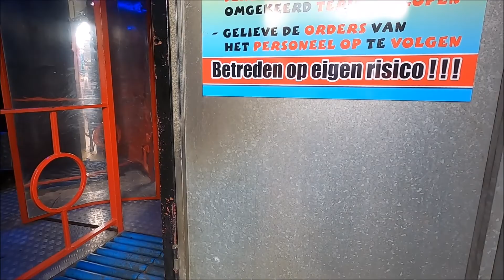funhouse Fun Villa P Verwijk walkthrough kermis Woerden 25 oktober 2022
funhouse Fun Villa (P. Verwijk) walkthrough kermis Woerden dinsdag 25 oktober 2022